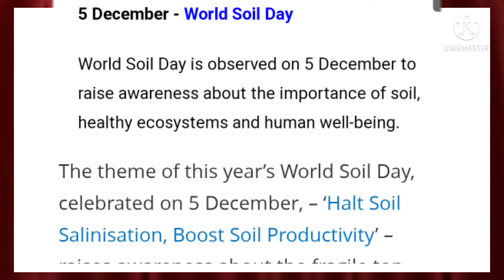world soil day#Shorts